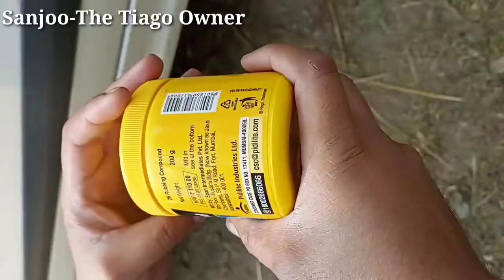Use And Review Of Pidilite Moto Max 2K Rubbing Compound